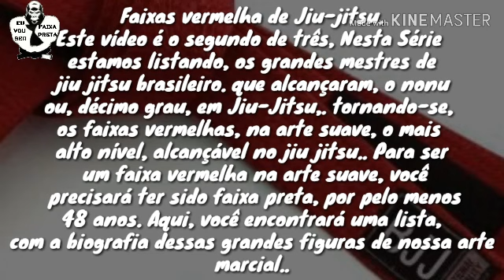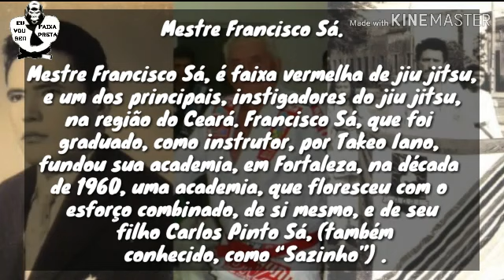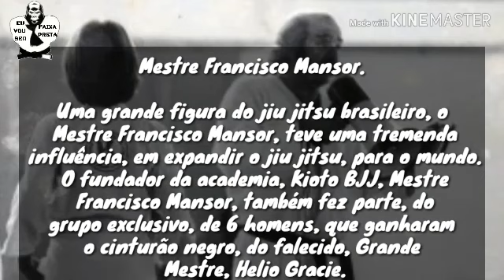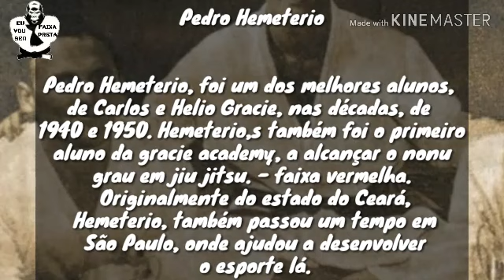Conheça todos os faixas vermelha de Jiu-jitsu. Parte 2/3. Red belts Bjj.